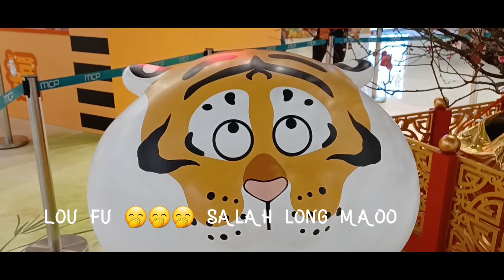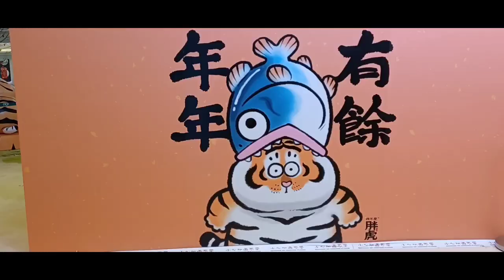spesial imlek pakai Bahasa kantonis happy Chinese new year 2022 Regina ngapak vlog